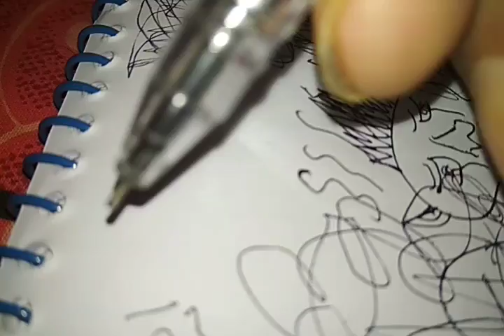Abstract Painting Contemporary Art Modern